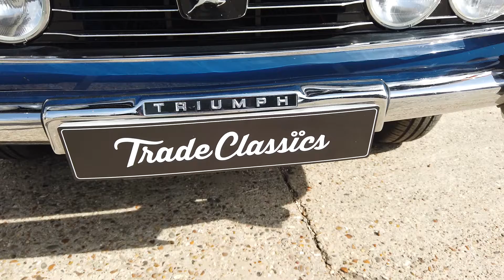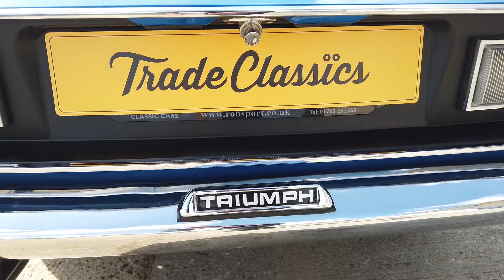Triumph Stag External Review 2